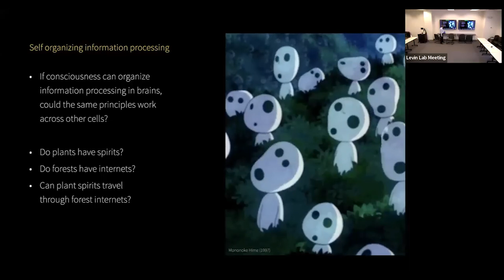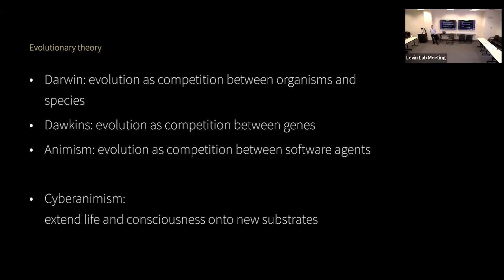Cyber Animism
If you enjoy the content and would like to support me in creating more of it,